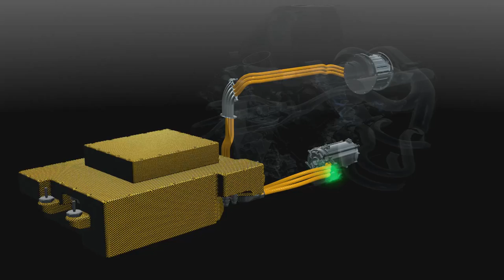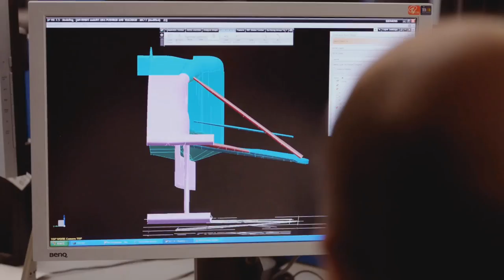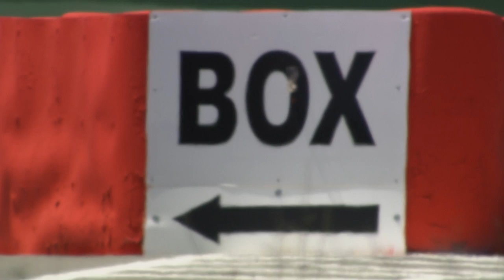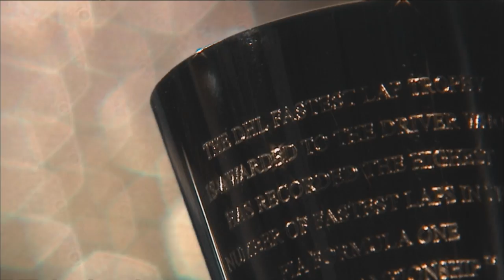Inside Grand Prix 2014 Malaysia GP Part1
2014年F1第2戦マレーシアGPは3月28日から30日にかけてセパン・インターナショナル・サーキットで開催される。